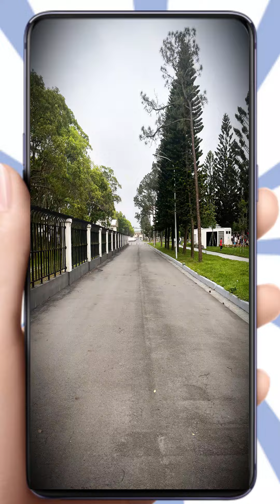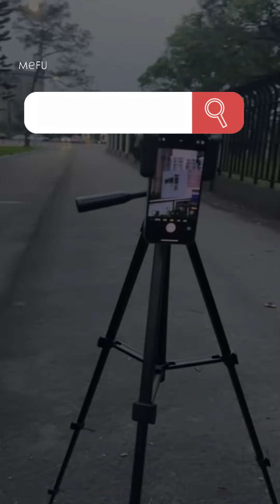是什麼讓她嚇成這樣? 望遠鏡實拍突擊❗️❗️ | 遇見未來【APL-60XFR50】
💎APL-60XFR50-60倍望遠鏡一字夾腳架套組

💎特色：
🔥大口徑物鏡，進光量充足
🔥微光拍攝照樣鮮豔明亮，放大拍攝不變形
🔥快速安裝拆卸且夾持穩固
🔥多層鍍膜高清鏡片，4K高清成像

第一時間看我們的新產品和最新資訊！🙏🙏